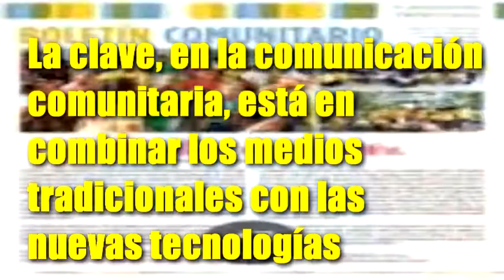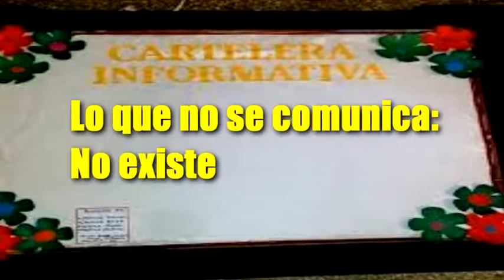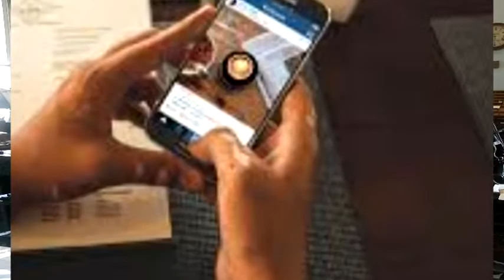Taller de comunicación Comunitaria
Manual de comunicación comunitaria.
Música cortesía de:
Que la calle no calle, Son de cambio
La Canción de los vecinos, Salseando.